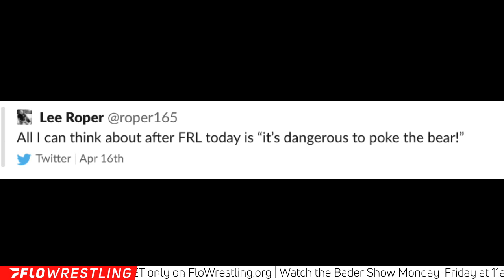FloWrestling Radio Live Ep. 495 - Asken & Roper Breakdown MJ, JB, Cael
Lee Roper once again joins the show and the boys discuss the first eight episodes of Last Dance and how it translates to wrestling, Jordan Burroughs, and Cael Sanderson.